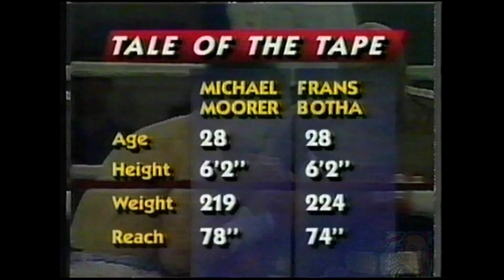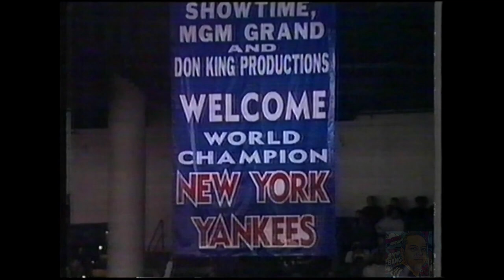Boxeo 1996 - Michael Moorer Vs François Botha -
Michael Moorer defendió su corona mundial de los pesados (versión IBF) ante el invicto sudafricano François Botha (35-0). Combate disputado en el MGM Grand de Las Vegas. Ganador Michael Moorer.